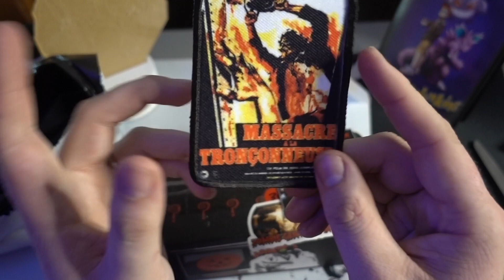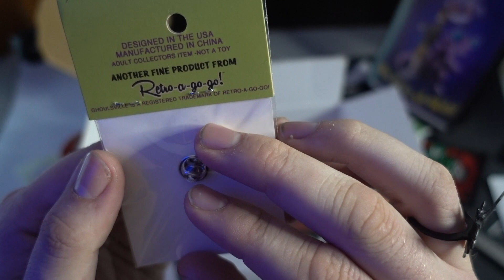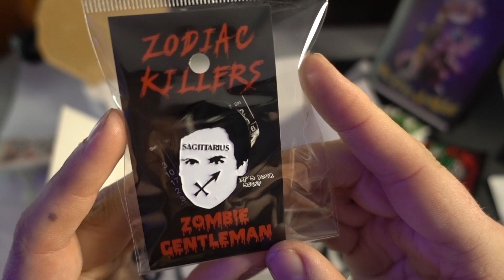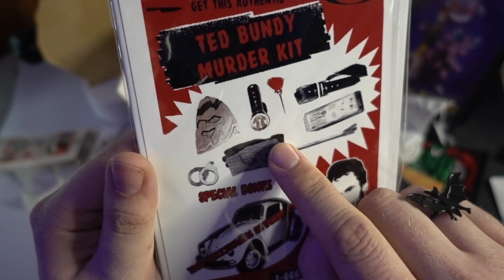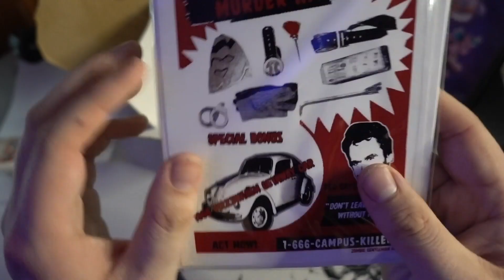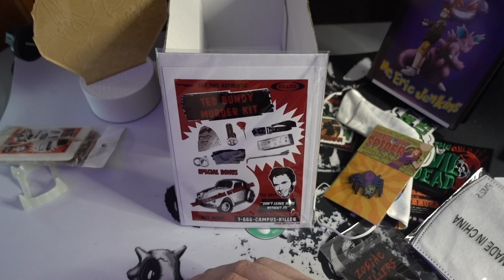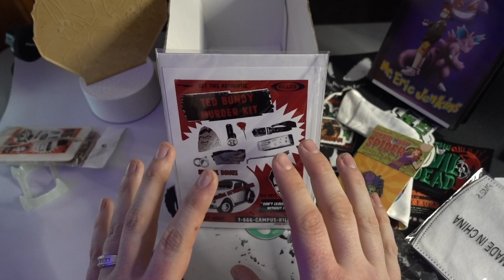ZombieGentleman MAXI MYSTERY BOX: GHOULISH SURPISES!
Hey everyone! Thanks for checking this video out. TONIGHT! Something a little different. Purchased a mystery box from somebody I had purchased some patches from before. ZombieGentleman. Check him out on Easy, Instagram, and his website.
Let's Get Stoked On It!

ZombieGentleman.com